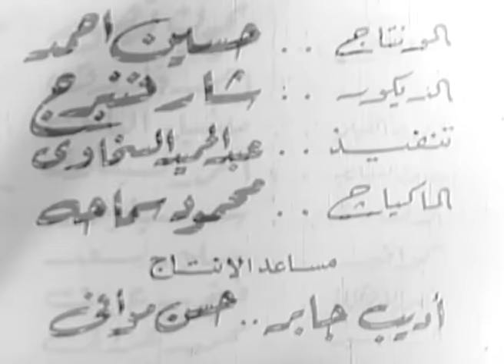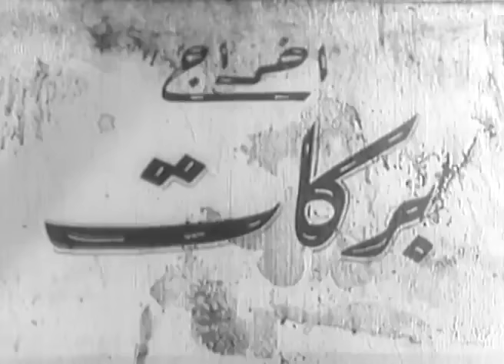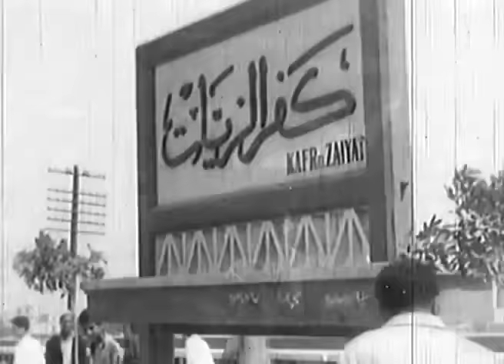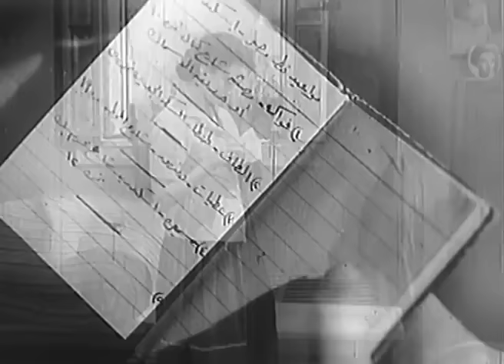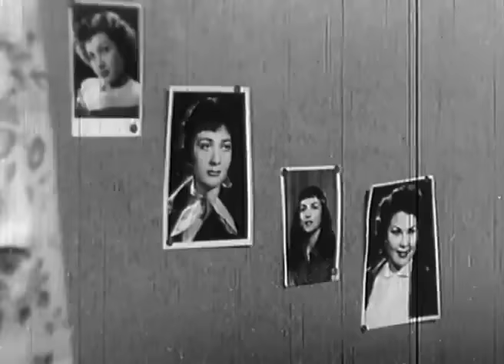فيلم دايما معاك بطولة محمد فوزي و فاتن حمامة و عبدالوارث عسر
دايماً معاك (1954) Da'iman Maak
تكلف لصة فقيرة أختها بتوصيل خاتم مسروق إلى حبيبها، لكنها لم تكن تعلم أن الشرطة تتعقبها، فتنجح في الهرب منهم وتضطر للاختفاء عند رجل يعمل سائق قطار ويقيم مع أصدقائه، وتحكي لهم قصتها برمتها فيتعاطفون معها وتقع في حب السائق إلا أنه لا يعيرها أي اهتمام، تتوجه الفتاة لتبحث عن عمتها وتفاجأ أنها أصبحت ثرية.

ﺇﺧﺮاﺝ: هنري بركات

ﺗﻤﺜﻴﻞ:

محمد فوزي
  (حماده)

فاتن حمامة
  (تفيده)

عبدالوارث عسر
  (مدبولي العربجي)

سعيد أبو بكر
  (بندق بائع الجرائد)

ثريا فخري
  (عمة تفيدة)

جمعة إدريس
  (سفرجى الفرح)

عايدة كامل
  (فواكه بنت حسين)

سامية رشدي
  (جارة)

برلنتي عبدالحميد
  (سميرة المحبوبة)

زكي إبراهيم
  (زوج عمة تفيدة)

رياض القصبجي
  (حسين ابو فواكه)

نورا
  (اخت تفيدة)

عبدالمنعم إسماعيل
  (حرامى مع انور)

عزيزة بدر
  (جارة عم تفيده في منزله الأول في القرية)

عبدالمنعم سعودي
  (محقق السكة الحديد)

عبدالمنعم بسيوني
  (العريس الذي لم يتم)

أحمد مختار
  (ابو العريس)

إبراهيم حشمت
  (الطبيب)